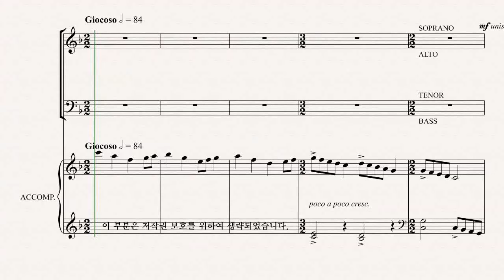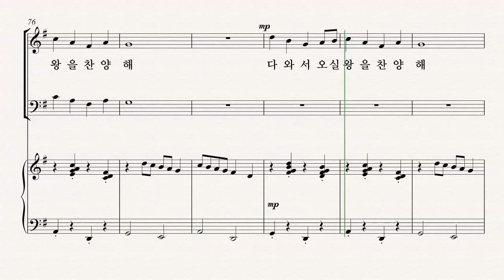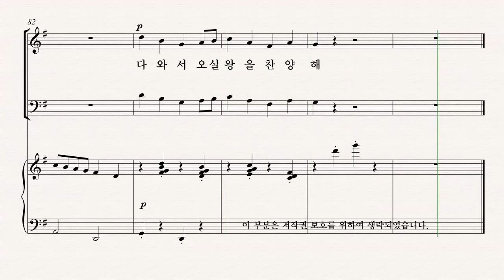[성탄절 칸타타] Joseph M. Martin '찬양의 계절' 03.오실 왕을 찬양해 BASS 파트 듣기